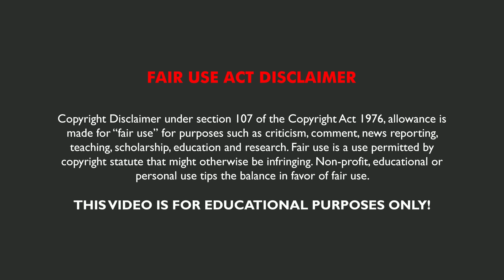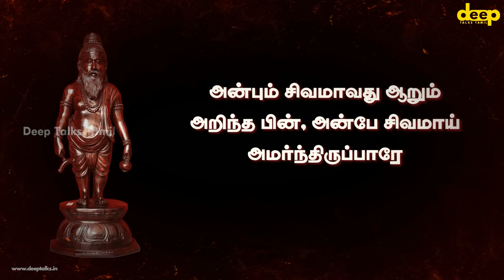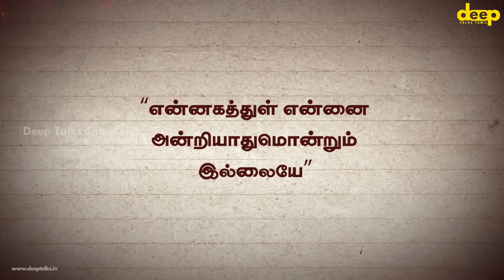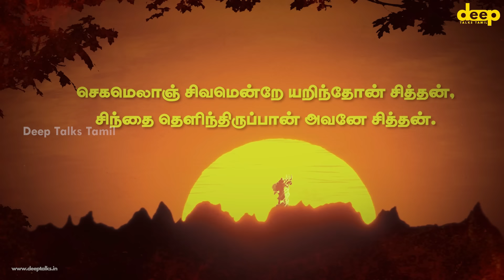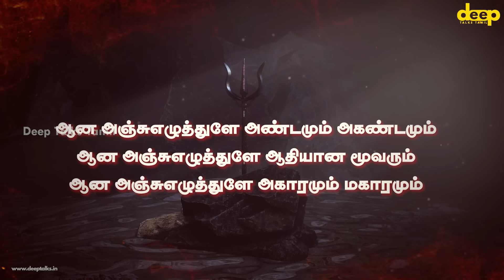பல ஆயிரம் வருடமாக வணங்கிக் கொண்டிருக்கும் இந்த ஈசன் யார் | Lord Shiva Tamil History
அறிவியலுக்கும் ஆன்மீக கடவுளாக பிரதிபலிக்கபபடும் சிவனுக்கும், பிரபஞ்ச தத்துவத்திற்கும் என்ன தொடர்பு என்ற கேள்விக்கான விடையின் தேடலே இந்த காணொளி..